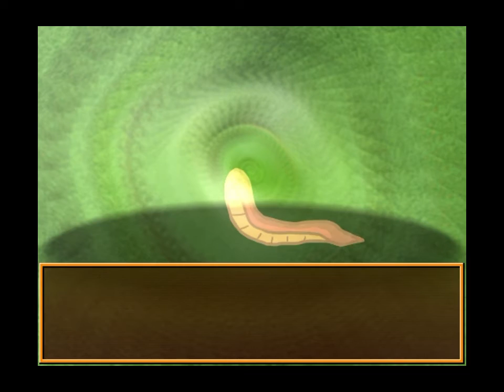【RPGツクール】タダイマソウナンチュウ 初見実況 Part 2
「水は無理でも毒なら出せる」
毒沼を作り出せるレストはある意味天才かも？